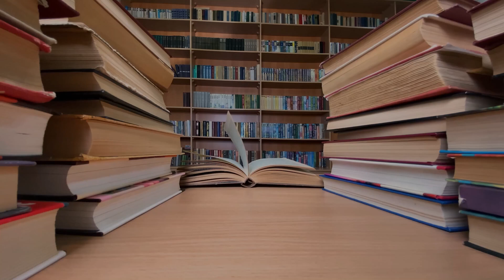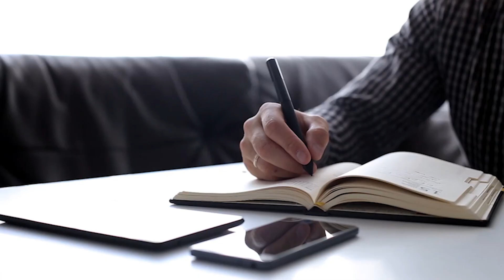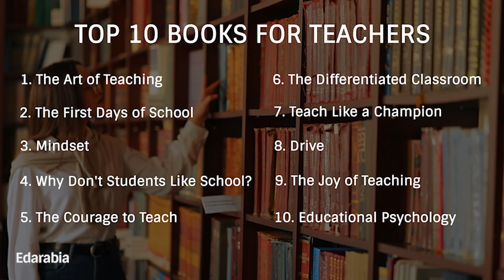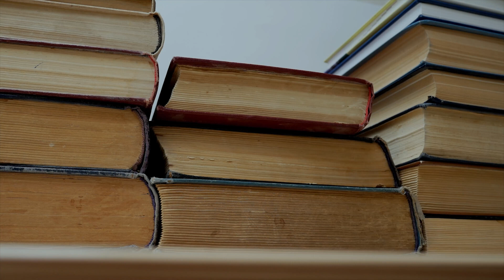Top 10 Books for Teachers (2025)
Embark on a transformative educational journey with our curated selection of the top 10 books for educators. Join us as we explore pedagogical gems penned by renowned authors, each offering timeless insights into the art of teaching. From Gilbert Highet's classic "The Art of Teaching" to Carol S. Dweck's exploration of mindset and Daniel T. Willingham's insights into cognitive learning, this literary expedition covers a spectrum of topics essential for educators. Whether you're a seasoned teacher or just starting out, discover practical strategies in classroom management, differentiated instruction, and motivation. Join us in this literary odyssey, where each book serves as a beacon guiding you towards effective teaching, encouraging reflection, innovation, and continuous growth in your role as an educator. Are you ready to absorb the wisdom within these pedagogical masterpieces and embark on a transformative journey through the landscapes of education? Your odyssey in teaching awaits!